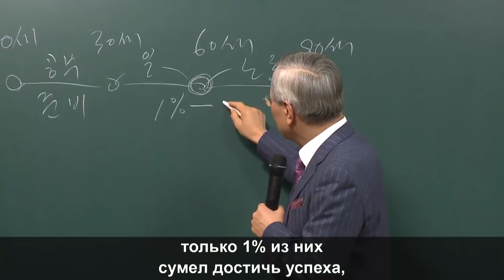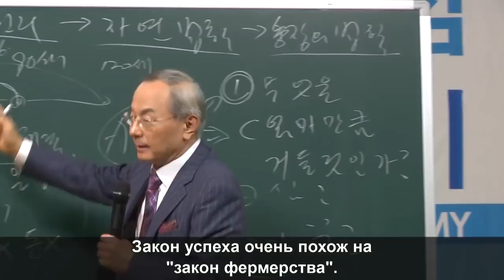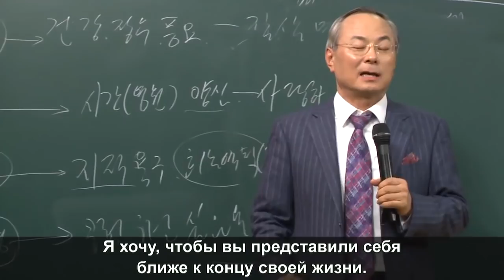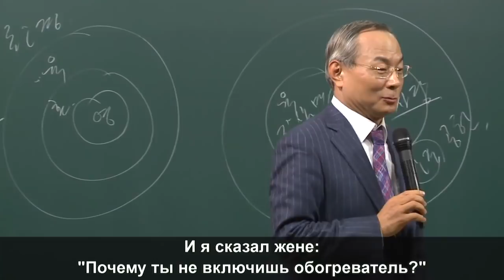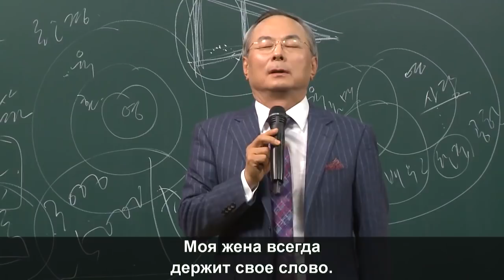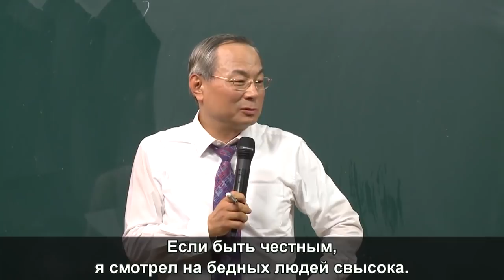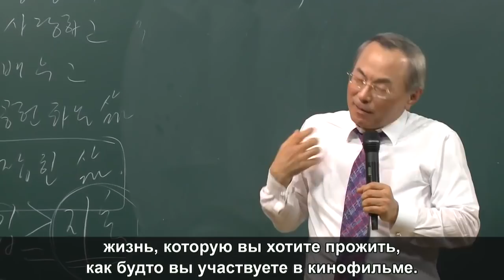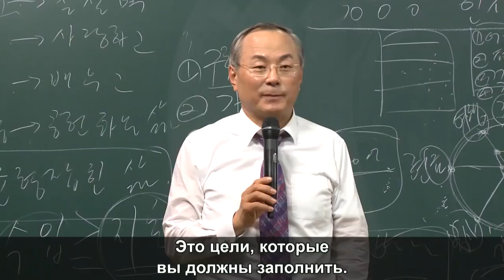Пак Хан Гиль Сбалансированная жизнь